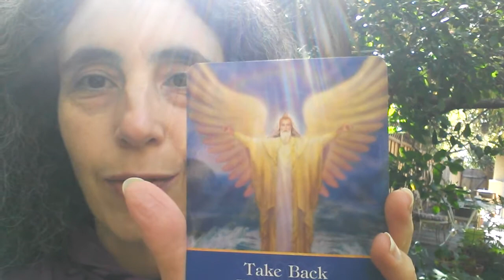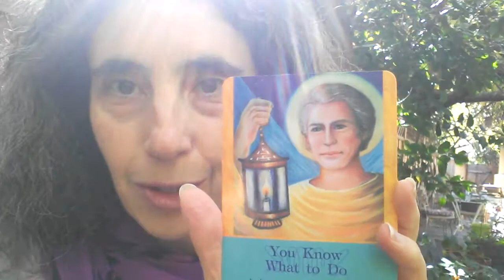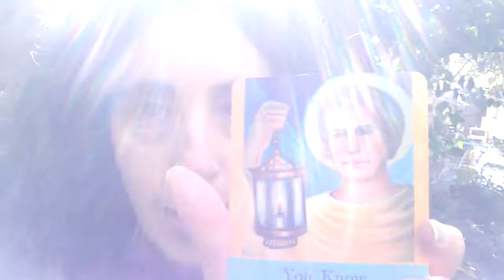Angel Card Reading for the Week of Nov 4th 2013 with Rachel Cooley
Here is the first in my series of weekly Angel Oracle Card Readings that I will be posting on Mondays. I hope that you enjoy them and find them to be helpful in your life! I am an Angel Therapy Practitioner®, certified by Doreen Virtue since 1999.